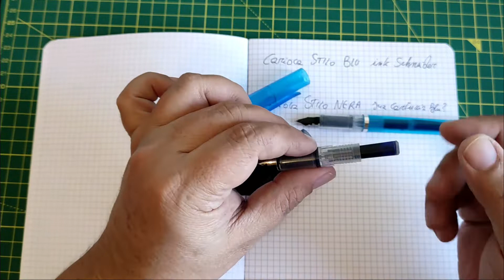Carioca penne stilografiche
Carioca penna stilografica. Queste penne sono decisamente valide, e non solo per il loro basso prezzo.
Facili da usare, affidabili e dal costo davvero conveniente.

Ho avuto modo di provarle a fondo, nel corso di alcuni mesi, e si sono sempre dimostrate degli ottimi prodotti.